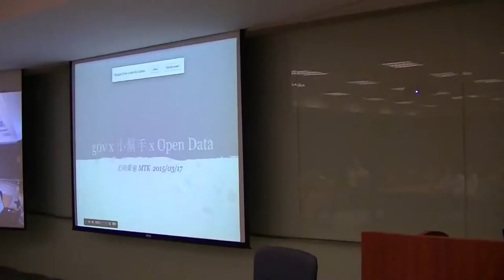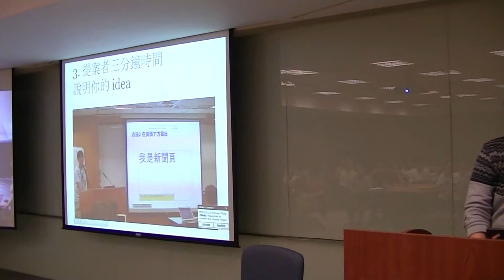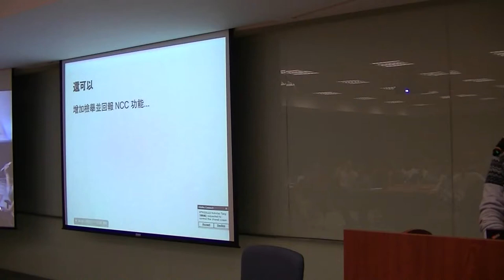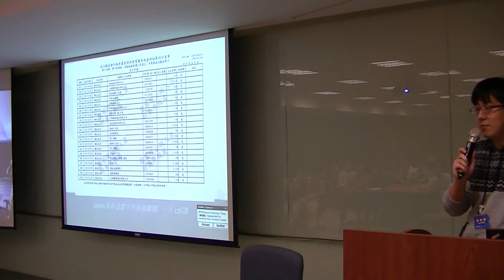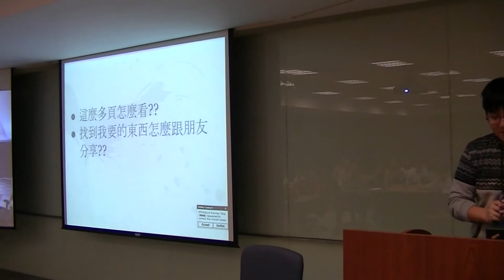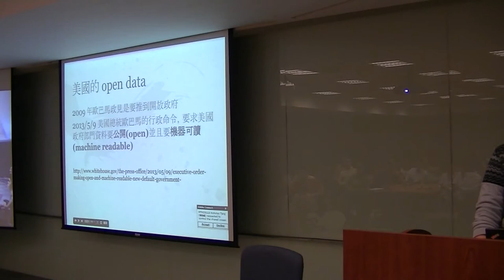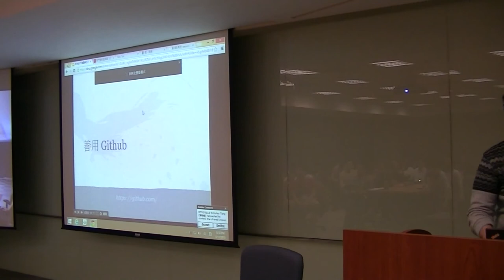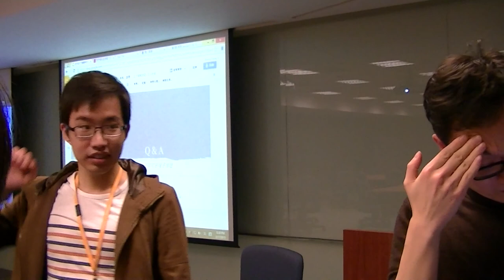g0v x 小幫手 x OpenData - 王向榮 - 20150317 - 聯發科開放資料研究社 社課演講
講題：g0v x 小幫手 x Open Data
內容摘要：
 G0V 零時政府的介紹
 G0V怎麼出現的?
 什麼是黑客松?
 我去可以做些什麼?
 我怎麼在 G0V 做出這些專案
 求職小幫手
 新聞小幫手
 開放政治獻金
 什麼是 opendata
 什麼是五星開放資料
 哪邊可以找到各種的 opendata

講師：王向榮老師 (Ronny Wang)
經歷 ：
交通大學網路策進會會長
 痞客邦技術部產品開發副理
 走吧旅行社技術研發協理
 PTT joke 板主
 現為 Sheethub.com 共同創辦人
講師介紹： 從小就喜歡寫程式，受到內政部實價登錄啟發而開始接觸 open data，之後就經常參與零時政府社群活動，曾發起過「新聞小幫手」、「求職小幫手」、「台灣公司資料」、「開放政治獻金」等專案。